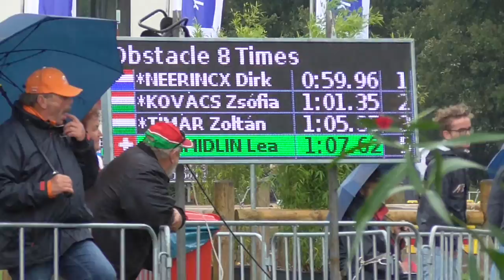Lea Schmidlin Hindernis 8